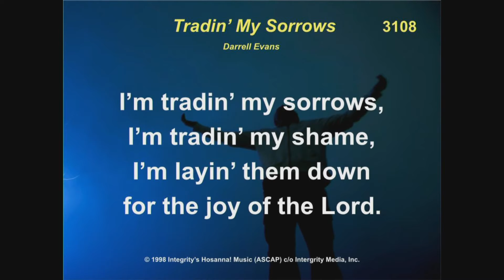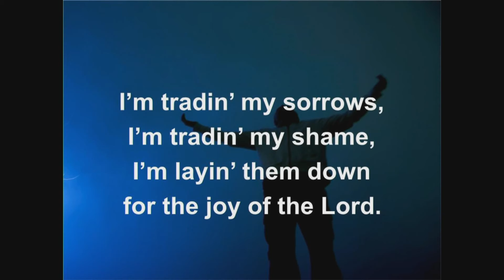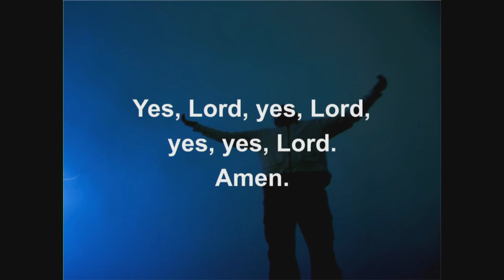Tradin' My Sorrows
Tradin' My Sorrows; Trinity UMC; New Bern